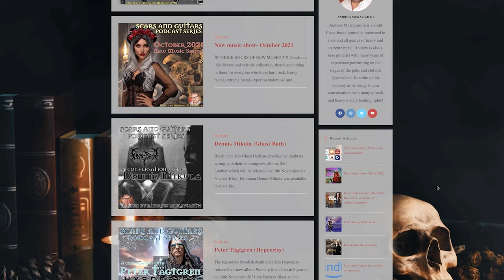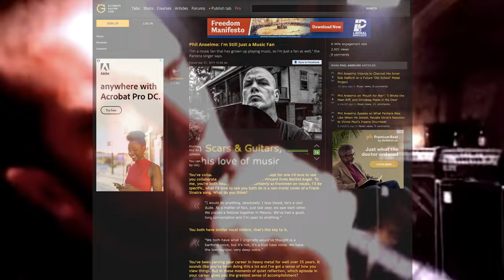A conversation with Paulo Xisto Pinto Jr (Sepultura)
Paulo Jr talks about Sepultura's most recent studio album, 'Quadra,' and delves into his journey with the band since their beginnings, including his thoughts on their longevity. He explores his favourite era, album choices, and his preferences regarding bass guitars and amplifiers. He also addresses a well-known comment from Max Cavalera about Paulo's bass contributions to earlier albums. Plus, we touch upon the band's connection with their Australian fans.

*This chat has been available via podcast apps since January 2020*